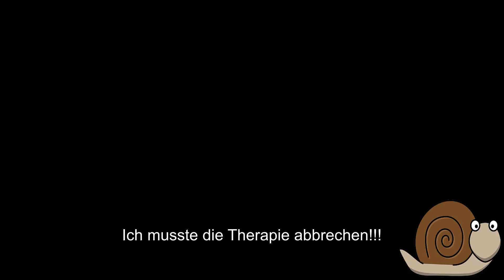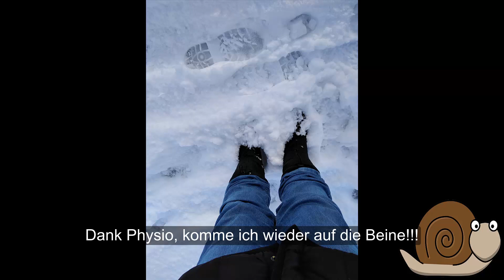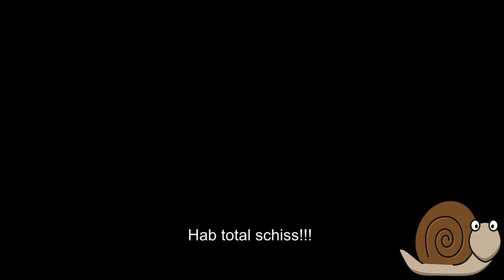Therapieabbruch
Nach 6 Monaten Ibrance und Faslodex, kommt es zum Therapieabbruch. Die Nebenwirkungen waren nicht mehr akzeptabel.